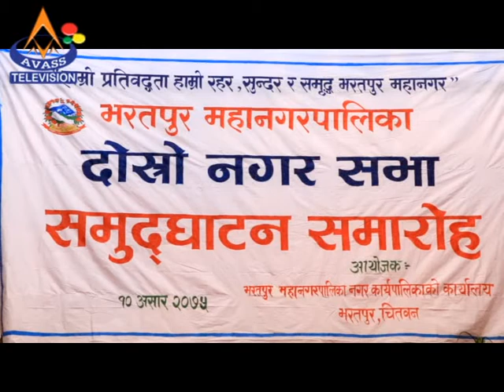Krishna Bhakta Pokharel